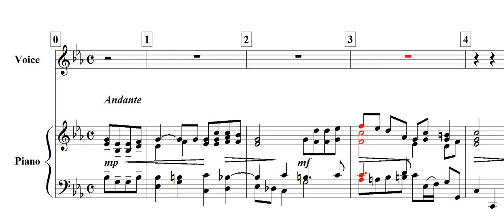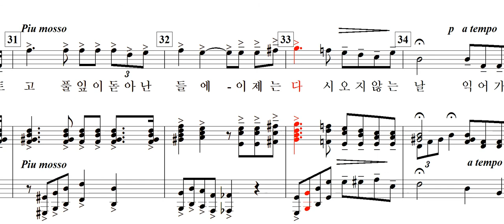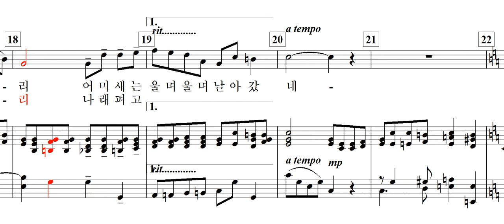철새(김규환 詩. 曲)